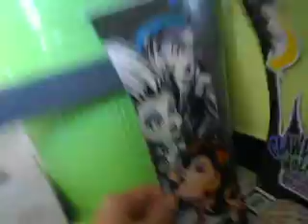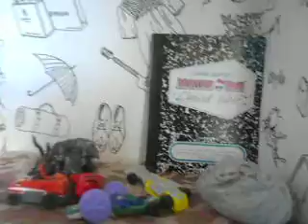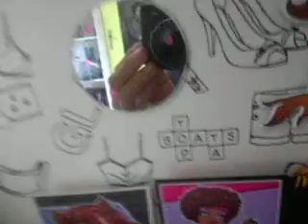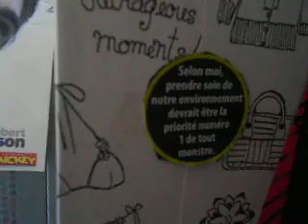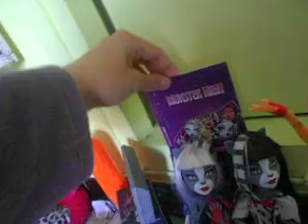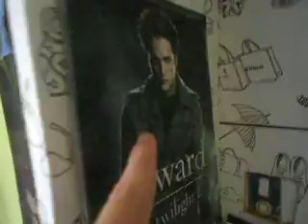présentation de ma maison monster high partie 1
voila cette video est la 1 partie de la présentation de ma maison monster high !^^